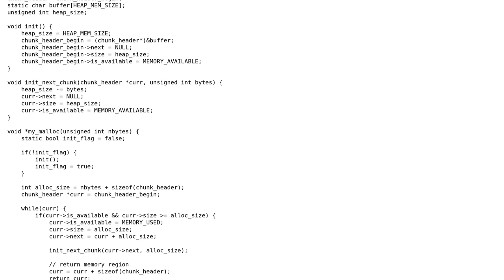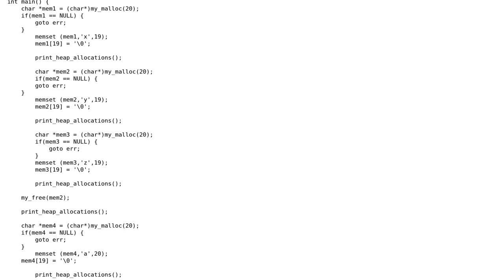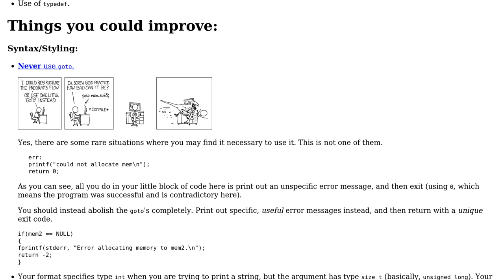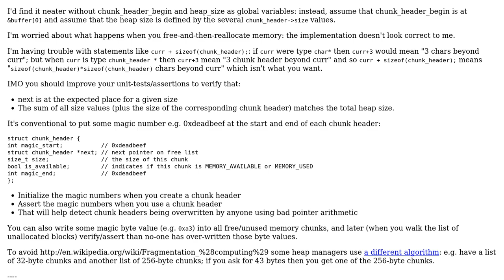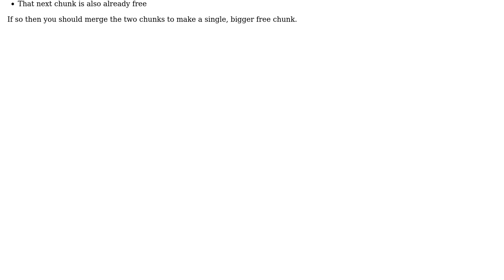malloc implementation (2 Solutions!!)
malloc implementation

With thanks & praise to God, and with thanks to the many people who have made this project possible! | Content (except music & images) licensed under CC BY-SA | Music | Images & others | With thanks to user syb0rg user Jamal user Gerald user ChrisW and the Stack Exchange Network Trademarks are property of their respective owners. You are responsible for your own actions.